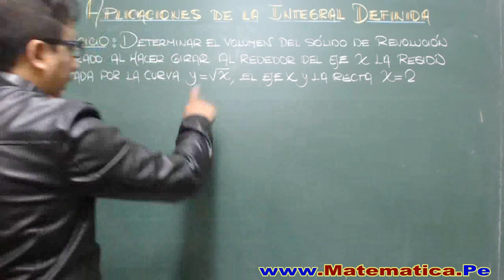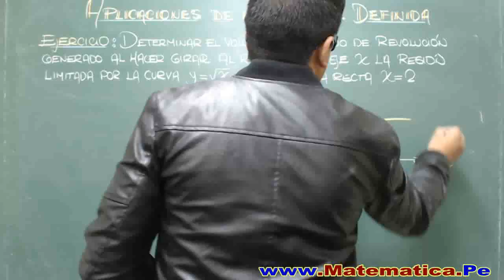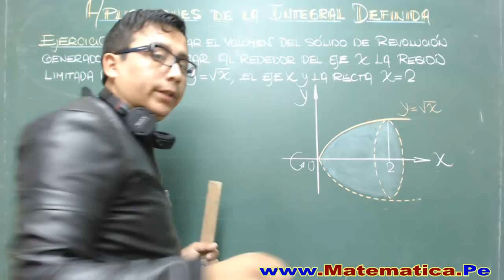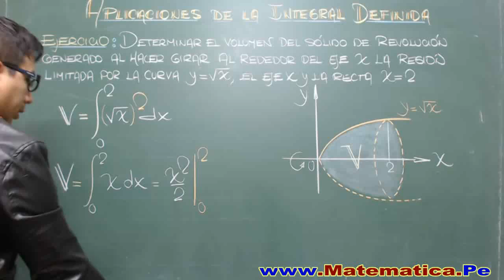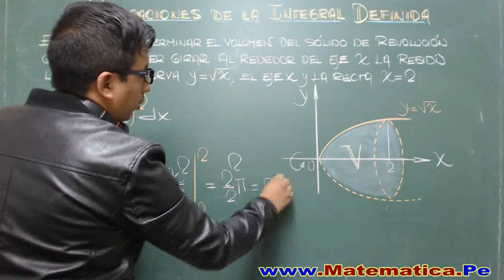VOLUMEN DE UN SOLIDO DE REVOLUCION POR EL METODO DEL DISCO CIRCULAR EJERCICIO RESUELTO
METODO DEL DISCO CIRCULAR
Volumen de un sólido de revolución : Método de los cascarones. ...
Para hallar el volumen de un sólido de revolución dividimos el sólido en ... Calculamos el área de cada disco ( región plana circular) con la fórmula de área de ...